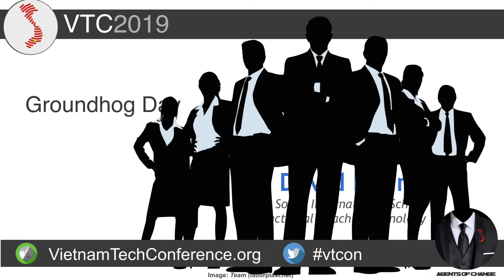VTC 2019 - Lightning Talk 6: David Rynne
On January 26-27, 2019, Saigon South International School hosted the  Vietnam Tech Conference, an annual EdTech event organized by SSIS and the United Nations International School of Hanoi.. The theme of this year's conference was "Agents of Change".